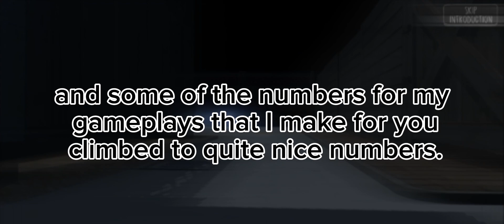Thanks to my YouTube community. (Special for 💯 subscribers)